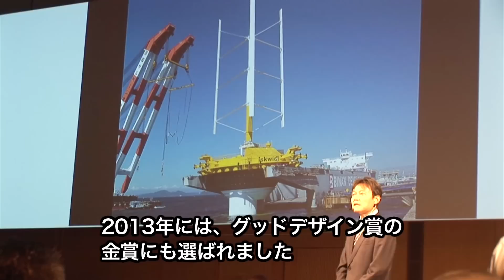超巨大イカ！？ 呼子に現る（ショートバージョン）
イカに代表される地域の魅力と海からエネルギーを作る時代の到来を地元住民の出演でドラマ仕立てで演出。